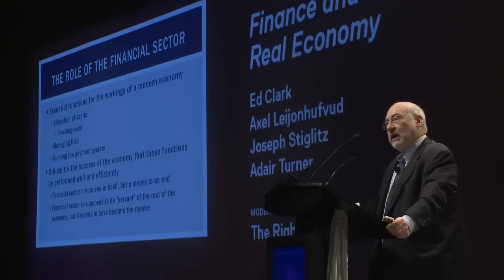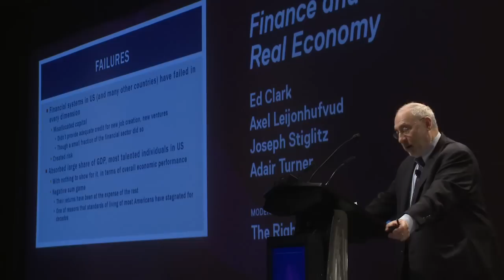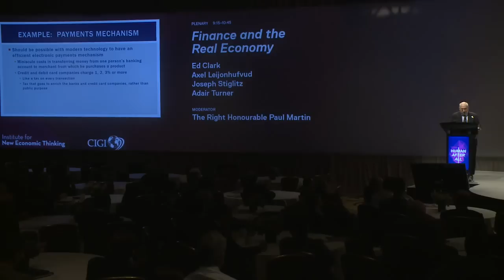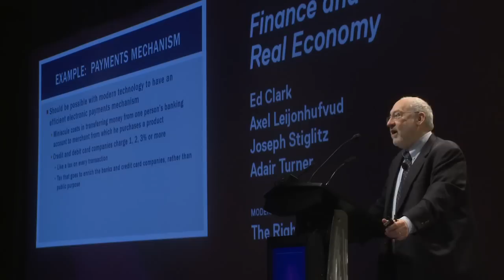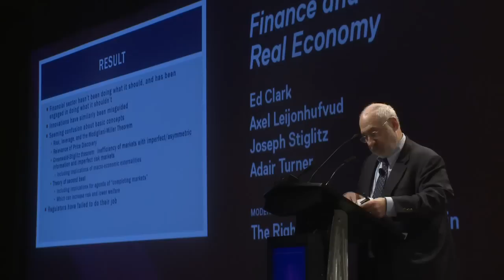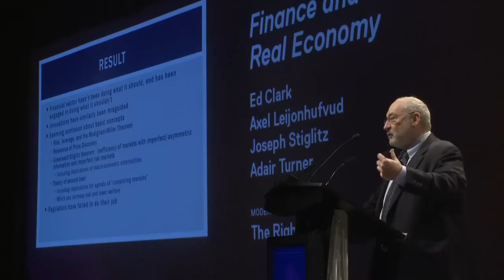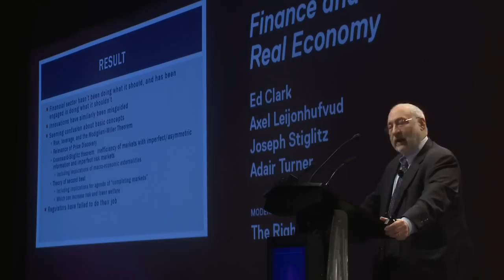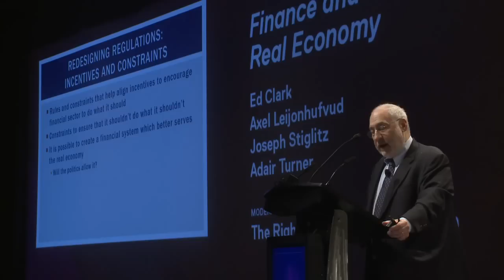Finance and the Real economy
Not all innovation in finance is valuable. Not all trading is useful. And a bigger financial system isn't necessarily a better one. Parts of the financial services industry have a unique ability to attract outsized returns and create instability that harms the rest of society. Can financial innovation be harnessed so finance can benefit the economy rather than serve as its destructive master? This panel, featuring Joseph Stiglitz, Adair Turner, Axel Leijonhufvud, and Ed Clark, moderated by former Canadian Prime Minister Paul Martin, seeks to address these critical issues.